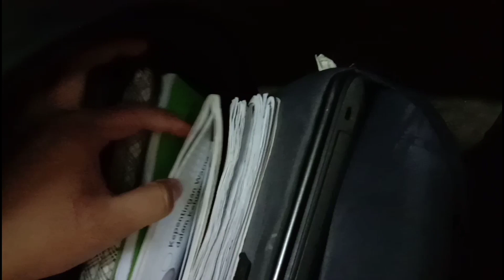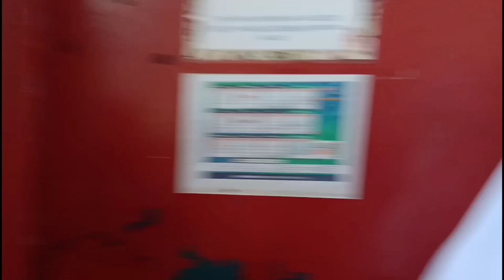VLOG : SURPRISE FOR OUR BELOVED TEACHER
Heyy There im Max, i really hope you guys enjoy this video!! 💕💞💕💞💕